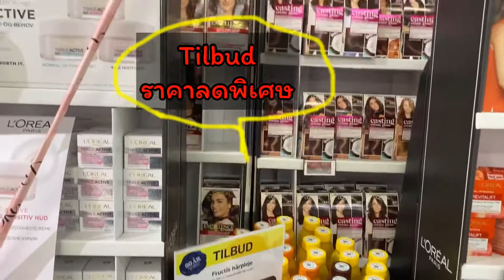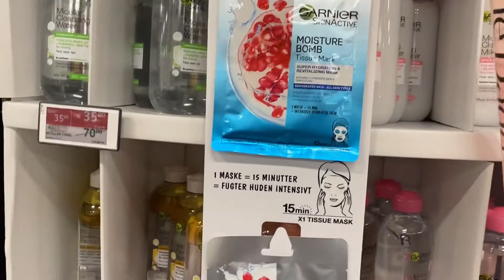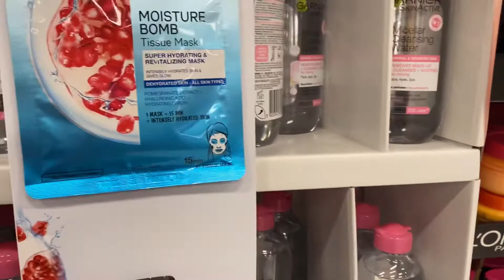ช้อปของกินของใช้/ธัญญ่าDiary’s life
สวัสดีค่ะวันนี้พี่ญ่าจะพาไป Shopping นะคะ..✌🏻ไปดูว่าเราจะได้อะไรมาบ้างสำหรับของกินของใช้ในชีวิตประจำวันกันค่ะ😊ไปดูกันค่ะ ฝากกดติดตาม👍🏿ให้พี่ญ่าด้วยนะคะเพื่อเป็นกำลังใจค่ะ💝ขอบคุณมากค่ะ